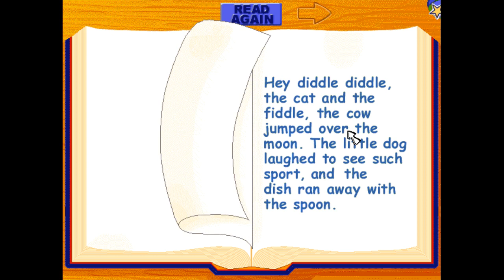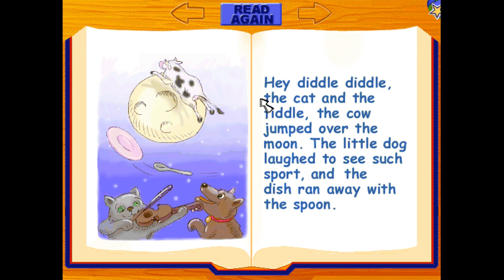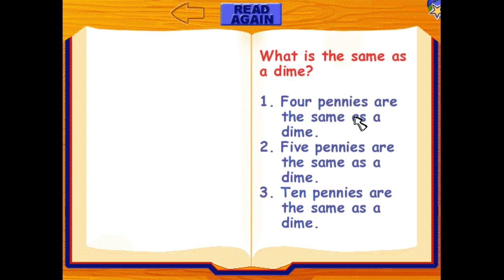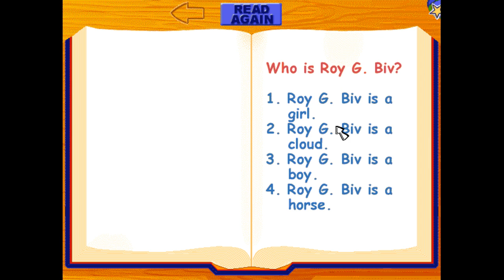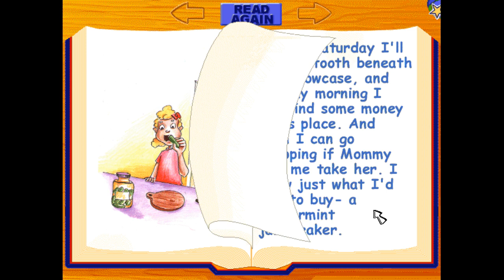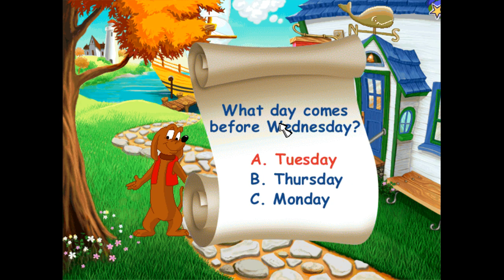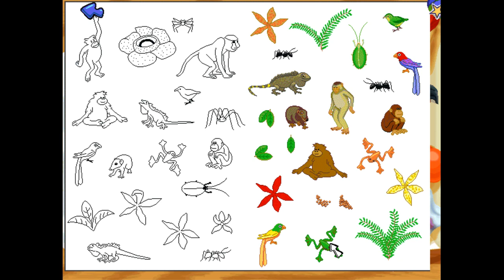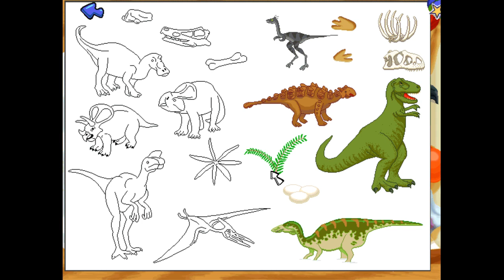JumpStart 1st Grade (2000/2001) (Part 1)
I had a lot of trouble just getting this to work properly on my main computer via Virtual Box, due to the fact that it was buggy and even sometimes locks up, causing me to lose my progress, but fortunately, I played and recorded this on my Gateway laptop (also with Virtual Box) and the game played mostly fine, although the game did briefly freeze sometimes as it is shown. So finally here's the all new 2000 version of JumpStart 1st Grade, in the game, Frankie is off on an treasure hunt, and he must help the staff of School Island to earn clues. Once he has three clues, he sets sail to one of the six islands to find a hidden treasure. This part covers playing activities earning clues to the first half of the treasures. The Book Club activity on all 3 levels is showcased first. The Music Room and Art Room are also showcased.